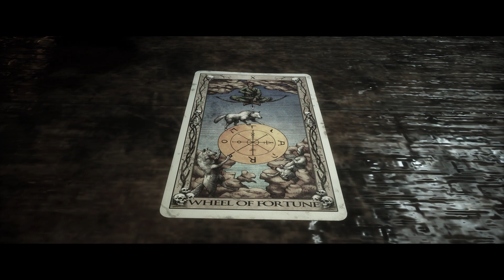The Quarry Everyone Lives - Chapter 8 : The Belly Of The Beast Full Gameplay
The Quarry Everyone Lives - Chapter 8 The Belly Of The Beast Gameplay